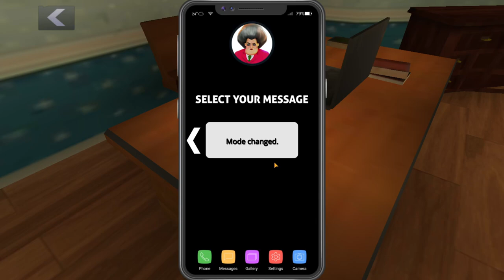SCARY TEACHER 3D REST IN STRESSED PRANK